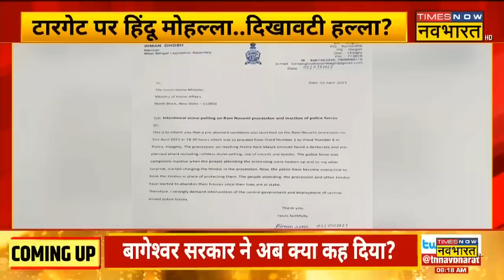Hanuman Jayanti को लेकर Mamata Banerjee का विवादित बयान, कहीं ये बात | Hindi News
Mamata Banerjee On Hanuman Jayanti | West Bengal में Violence और बवाल रोकने में नाकाम रहने के बाद Mamata Banerjee का विवादित बयान सामने आया है, उन्होंने कहा कि Hanuman Jayanti पर फिर हो सकती है हिंसा, जिसके बाद BJP ने कहा कि 30 फीसदी Muslims वोट पाने के लिए ममता ने हिंसा का प्लान बनाया, देखें पूरी ख़बर.